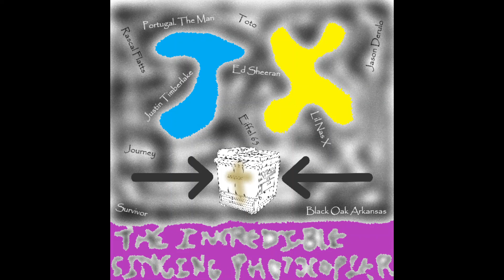America (Parody of Africa) - The Incredible Singing Photocopier #6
Christian parody of Africa by Toto
Lyrics:
I hear the call echoing tonight
But answer only whispers of some distant ambition
It comes in flashes and in bursts
Desire to become a better man who can quit his addiction
I've stumbled so much along the way
Hoping to find some old forgotten ways or brand-new remedies
But now I hear a voice from on high
It's gonna take a lot to take me away from this
But it's nothing that the Lord Jesus Christ will ever miss
It won't be easy in America
But God's still Lord of this land and He's my only hope

The wild boys cry out in the night
Reveling in their sin and doing anything any one of them sees
Sure as L.A. rises like a stronghold above the Joshua trees
I seek to cure what's deep inside
Horrified by this monster I've become

Hurry boy, God's waiting there for you